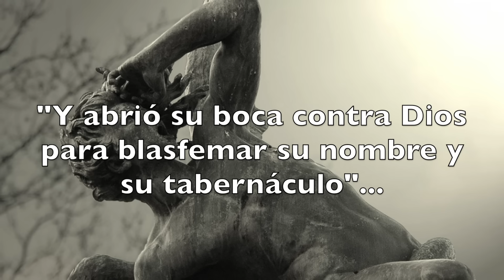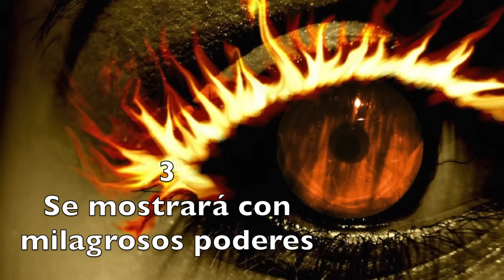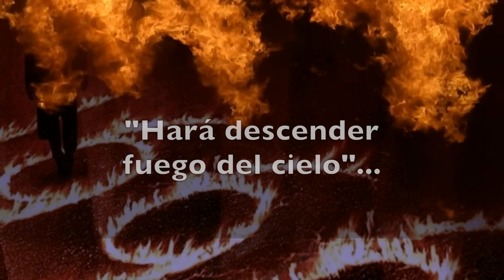10 Señales para Reconocer al ANTICRISTO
10 SEÑALES PARA RECONOCER AL ANTICRISTO

EL NOMBRE ANTICRISTO, EN LA TEOLOGÍA SE REFIERE A UNA FIGURA QUE CUMPLIRÍA CON LAS PROFECÍAS BÍBLICAS CONCERNIENTES AL ANTAGONISTA DE JESUS.

EL USO DE LA PALABRA ANTICRISTO SOLO APARECE EN LAS CARTAS DEL APÓSTOL JUAN, DONDE POR UN LADO HACE REFERENCIA A LA MANIFESTACIÓN, PREVISTA PARA EL FIN DE LOS TIEMPOS.

PERO, ¿CUÁLES SON LAS CARACTERÍSTICAS DEL ANTI-CRISTO? ¿CÓMO SABREMOS QUE YA ESTÁ ENTRE NOSOTROS?

EXPEDIENTE PARANORMAL PRESENTA: 10 SEÑALES PARA RECONOCER AL ANTICRISTO

MÚSICA